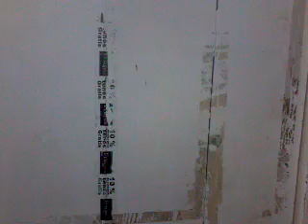AVENGERS infinity war trailer (trucho)/1parte-trailers truchos